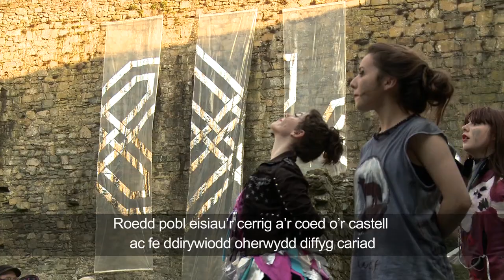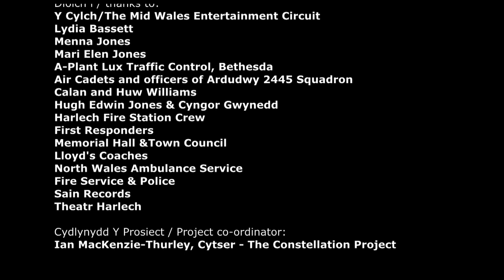Gwŷr Harlech-Men of Harlech